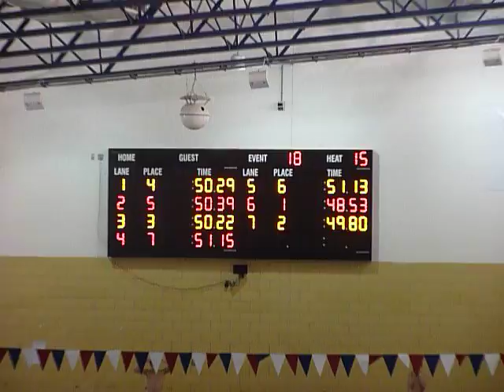Justin's 100 Free Final at Condors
Justin Plaschka swims a very good 100 Free at Condors with a time of 50.29 in January 2011.